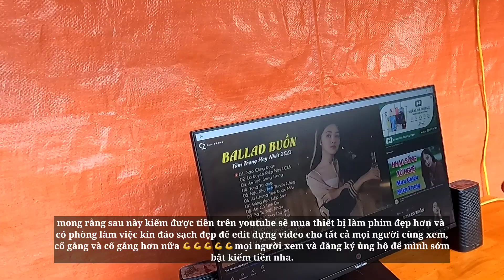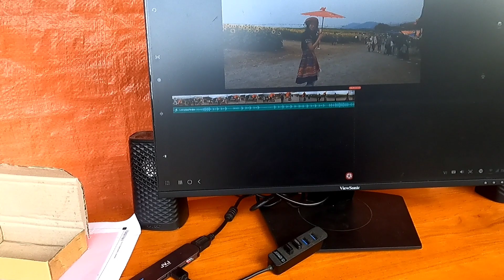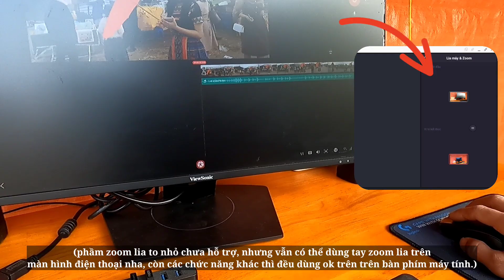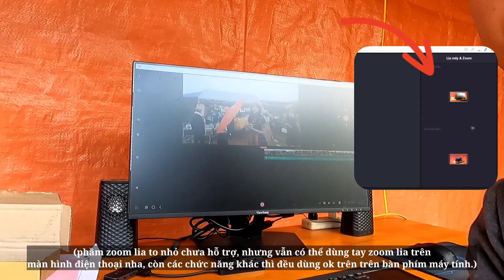GÓC LÀM VIDEO HÀNG TRĂM VIEW và 2 PHẦN MỀN LÀM VIDEO HAY NHẤT TRÊN ĐIỆN THOẠI.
chào mọi người,hôm nay mình xin giới thiệu giải pháp làm video, edit video trên màn hình máy tính cho tất cả mọi người nè, hiện nay mình đang dùng điện thoại samsung cắm vào màn hình máy tính và edit video trên app kinemaster và capcut thì mình thấy 2 phần mền này hộ trên samsung dex rất tốt,mọi người chỉ cần mua điện thoại có samsung dex và mua hub có cổng HDMI cắm vào là sử dụng rất tốt nha.